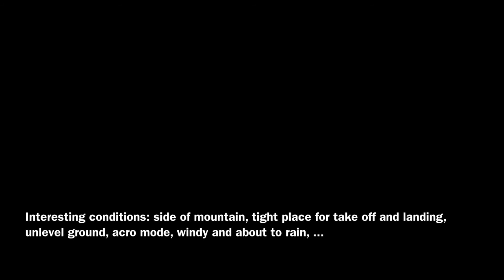Freaky Flying From A Mountain Side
FPV260 (need a stronger alternative)
FPV Camera (On Quadcopter) - RunCam HD FPV Camera
Video Transmitter - TS58500 and Aomway 5.8GHz 4-Leaf Clover Antenna (RP-SMA) (RHCP)
Sunrise 20A Slim
BLHeli 13.1 (Defaults + Dampened Light (air braking) + Motor Timing High + 75% Punch out / considering 100%)
Cobra CM2208/20 2000KV Motors
10 Degree Motor Mounts from Hoverthings (thinnest option lined up straight - not a perfect fit but works - no legs) (calibrate accelerometer first with align_board_pitch as 0 and then after calibration change to 10)
Landing gear (practice golf balls made out of soft polymer mounted by zip ties)
DAL 5045 Bullnose Props
Tattu 4S 1300MAH 75c
12v 3A BEC (FPV)
5v 3A BEC (for FC)
5v 3A BEC (for up to 32 LED Lights - Currently 2 x CJMCU 8 Bit WS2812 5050 RGB LED Boards)
FrSky D8R-XP
FrSky XJT
Turnigy 9xr Pro
Flip32+ V2.5_Rev7 (Better PIN Header Layout / Naze32 Clone)
Cleanflight v1.8.1
Oneshot 125 (looptime 1600 motor_pwm_rate 600)
PID 2 (Luxfloat)
ROLL rate 0.21
PITCH rate 0.21
YAW RATE 0.21
TPA 0.00 (not used in PID 2 right?)
TPA Breakpoint 1500 (not used in PID 2 right?)

2) Wontolla - The White Stag: youtu.be/D3wzHIjJZdc (is under Creative Commons also)